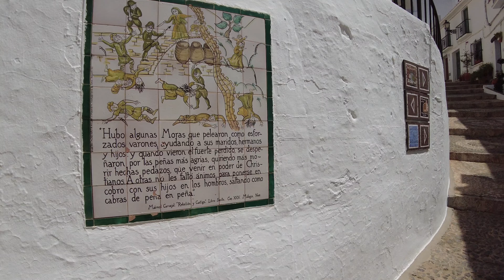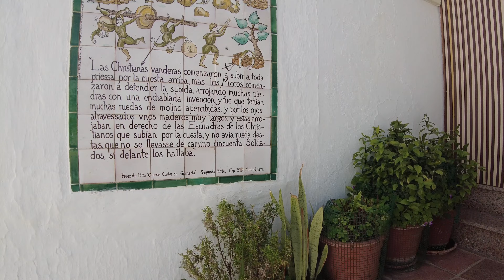🇪🇦[4K] FRIGILIANA - The Most Beautiful White Village in Andalucía - Málaga, Spain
This is an amazing white village in Spain! The old town of Frigiliana is one of the oldest and best preserved old towns in the province. With its beautiful white houses that you can enter in by their fairy-tale-like colored doors, it is considered by many the best white village in Andalucía.

The altitude of the city is 320 meters over the sea level and considering that is just 7 km from the sea (Nerja), the views that you get after you climb the stairs are breathtaking and worth every step along the way. After you visit it, you will keep it in your heart forever and definitely come back.

See. Feel. Live.

Recording date:
Saturday, April 22nd, 2023
2:40pm, 26°C (78.8°F)

Timestamps:
0:00 In this video
1:30 C. San Sebastián
2:38 C. Real
16:24 Pl. de la Iglesia
17:00 Parroquia de San Antonio de Padua
17:13 Pl. de la Iglesia
17:38 C. Real
18:07 C. Zacatin
19:49 C. Alta
22:48 C. Santo Cristo
23:47 Mirador de Santo Cristo
24:35 C. Santo Cristo
27:56 Callejon del Peñon
28:20 Mirador de Frigiliana
29:22 Callejon del Peñon
30:28 C. Hernando el Darra
31:58 C. Real
36:54 Pl. de las Tres Culturas
39:31 Outro

All videos produced and edited by Spain Walking Tour 🎥